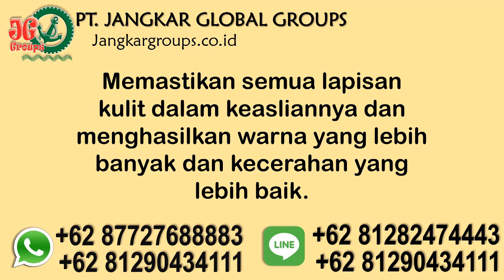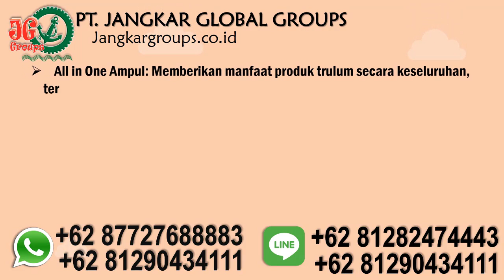Perawatan Alami Wajah Ayu Dengan Trulum Skin Care 087727688883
PT Jangkar Global Groups siap mengurus reseller dan pemesanan product synergy indonesia